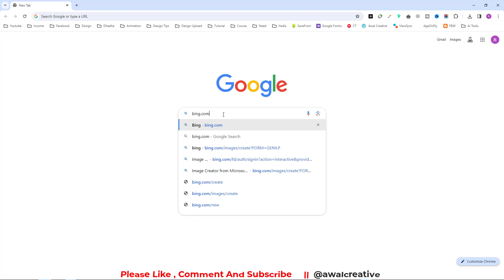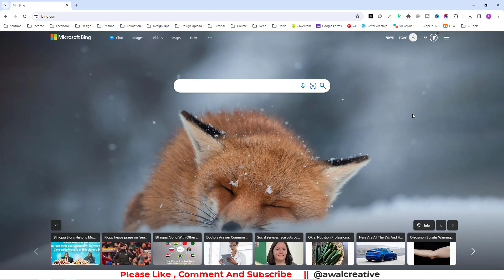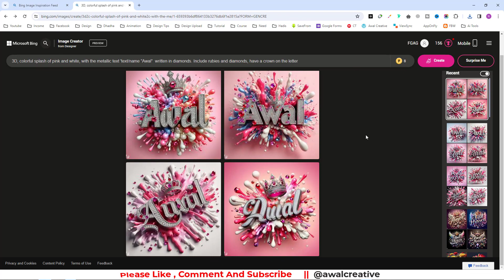How to create trending images with Your Name - আপনার নাম দিয়ে কীভাবে ট্রেন্ডিং ছবি তৈরি করবেন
How to create trending images with Your Name - আপনার নাম দিয়ে কীভাবে ট্রেন্ডিং ছবি তৈরি করবেন, trending ai images, bing image creator, how to generate trending images with ai, create trending image with ai, create images with bing image creator tool, how to use bing image creator, como crear una imagen con mi nombre, crear imagenes con texto de colores, trending images, bing image creator ai.

In this educational video, we will show you how to create eye-catching and trendy images using your own name. Discover creative techniques and tools to design personalized visuals that will make your social media profiles stand out. Join us now and learn the secrets to crafting amazing images with your name! Watch now to unleash your creativity and leave a lasting impression. Don't miss out!

Prompts:
3D, colorful splash of pink and white, with the metallic text 'text/name ”Awal”  written in diamonds. Include rubies and diamonds, have a crown on the letter